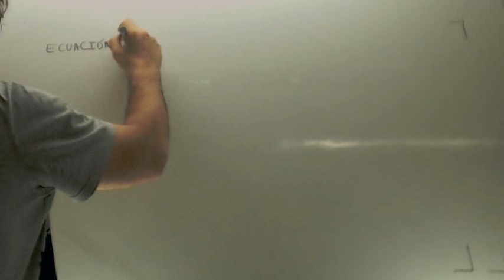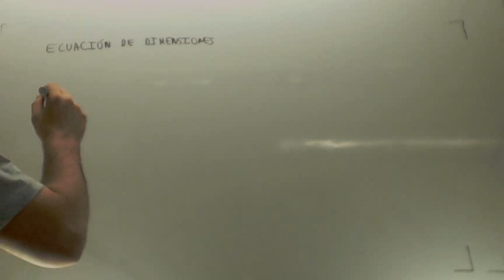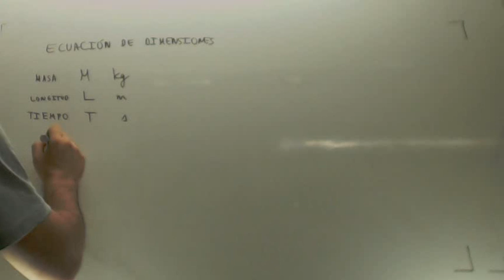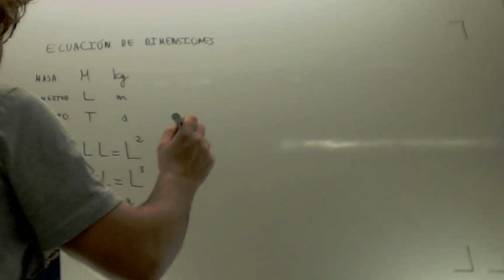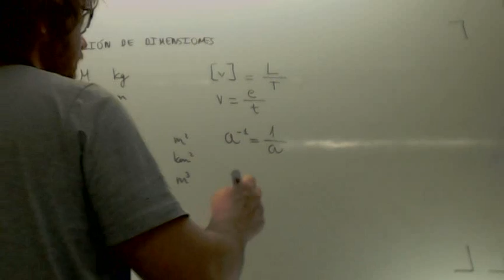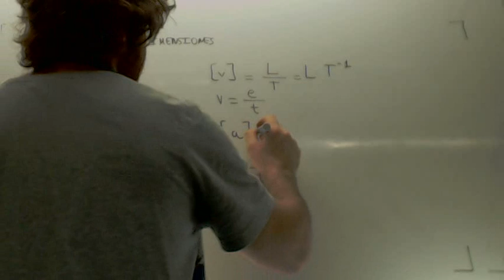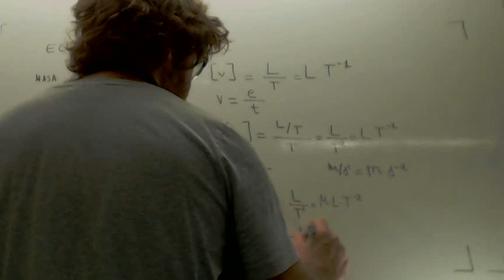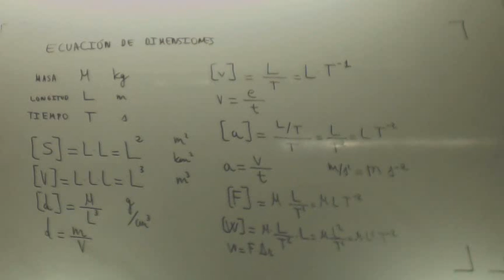Ecuacion de dimensiones Fisica y Quimica 1º Bachillerato Academia Usero Estepona